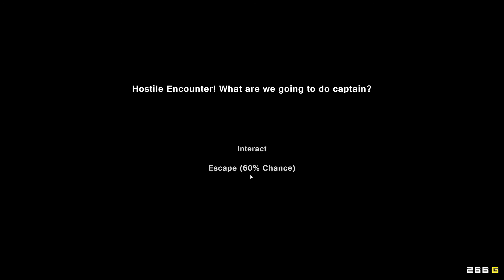PIXEL PIRACY [#03] ► Auf Kopfgeldjagd [PC] Let's Play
Wir erforschen die Region rund um unsere Startinsel - und finden promt einen Kopfgeldauftrag! Werden wir den gefährlichen Piraten finden und ihn töten? Und wenn ja: Was ist unsere Belohnung?

Ein Let's Play mit DaKaTotal.

Spielbeschreibung:
Im Spiel Pixel Piracy übernehmen Sie als Spieler die Rolle eines Piratenkapitäns. Rekrutieren Sie eine Crew, kümmern Sie sich um Ihr Schiff, und setzen Sie die Segel. Auf dem offenen Meer verwenden Sie je nach eigener Wahl aggressive Taktiken, Ablenkungen und Handel, um die berüchtigste Piraten-Crew aller sieben Meere zu werden! Plündern, rauben und überfallen Sie alles in Ihrem Weg, lügen Sie um zu bekommen was Sie wollen, oder betreiben Sie Handel, um schnell an Geld zu kommen. Doch seien Sie vorsichtig, denn der Tod lauert überall - und er ist permanent. Große Abenteuer warten auf Sie!